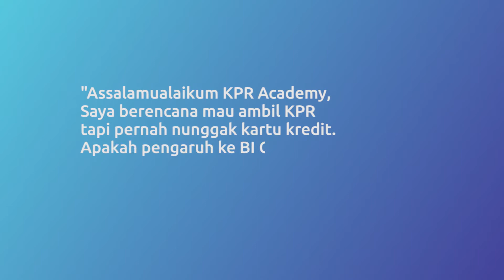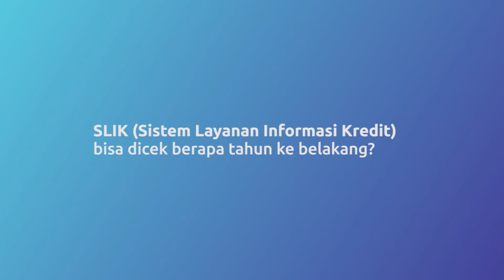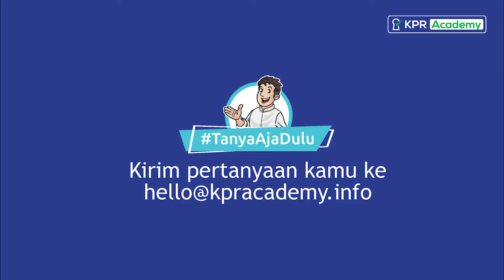Pernah Nunggak Kartu Kredit, Masih Bisa Dapat KPR? TanyaAjaDulu (Tips KPR 18)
Udah punya rencana ambil KPR, tapi beberapa bulan yang lalu pernah nunggak kartu kredit. Jadi khawatir, bisa ga ya dapat KPR? Bakal ngaruh ga sih ke SLIK Checking? Mau tau jawabannya? Yuk langsung aja kita dengerin penjelasan detilnya!

Bila ada pertanyaan soal KPR bisa langsung tulis di kolom komentar atau bisa konsultasikan lebih lanjut melalui link berikut